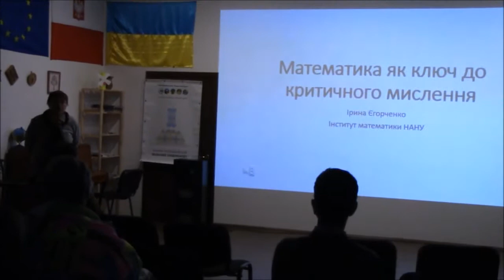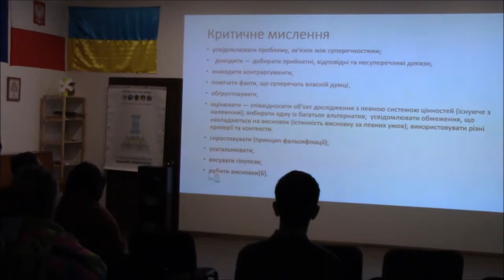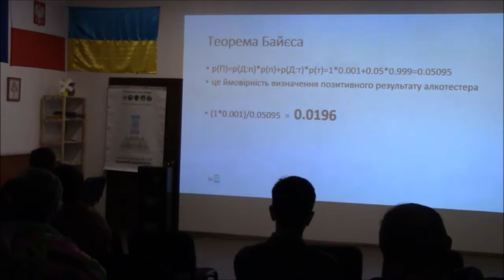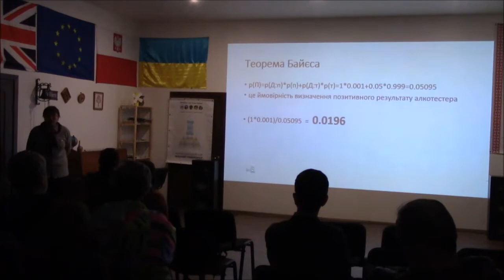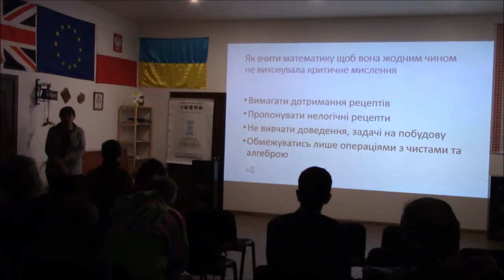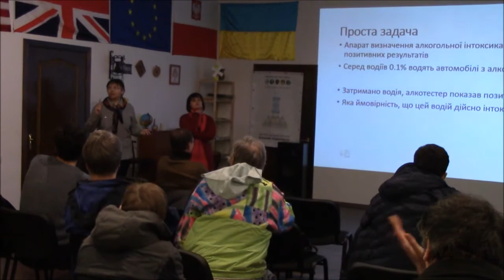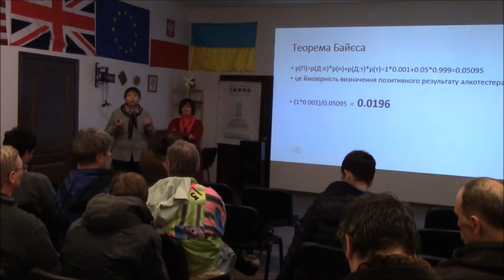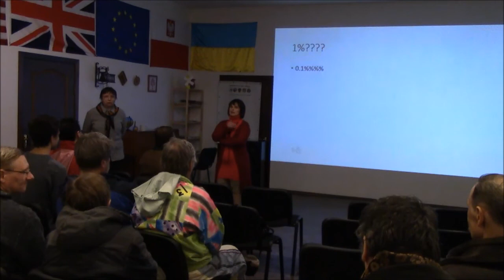Математика як ключ до критичного мислення. ВуММ 23.02.2017 р.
Фон Нойман якось сказав, що математика це дуже проста штука. На обурення колег він відповів, що заперечують ті, хто не знає, наскільке складне життя.
Як математика формує наші уявлення про оточуючий світ?
Критичне мислення - це здатність аналізувати інформацію та усвідомлено приймати рішення. Світ навколо нас значно складніший ніж математика, яка вивчає абстракції і спрощення. І навіть на рівні шкільної арифметики математика вже підвищує здатність до усвідомленого прийняття рішень. Числова грамотність - вміння оперувати числами і розуміти числову інформацію. Без розуміння чисел та вміння ними оперувати люди сприймають числа некритично, як щось "священне" - і беззастережно вірять навіть безглуздій числовій інформації типу рейтингів. Математика дає багато практичних інструментів для процесу критичного мислення - наприклад, теорія прийняття рішень, методи оптимізації, принципи побудови математичних моделей. Але будь-яка математика - це практичне тренування критичного мислення.
У нас в гостях Ірина Єгорченко, кандидат фізико-математичних наук, старший науковий співробітник Інституту математики НАНУ.

Підтримайте діяльність Вільного університету Майдан Моніторинг!